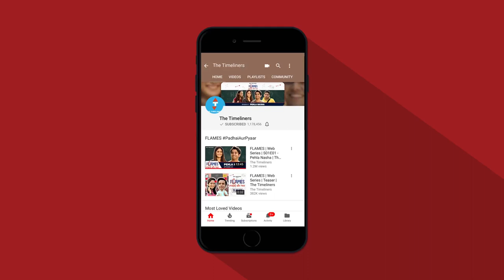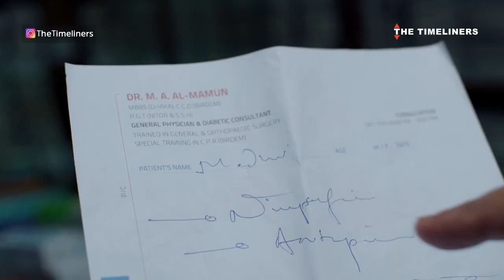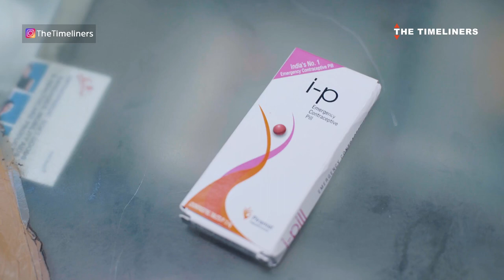Indians In Chemist Store/Medical Store | The Timeliners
Were you shy when your mom sent you to Chemist to buy medicine for Loose motions? Watch the Video to experience some crazy, funny and weird experiences in a Chemist store. Please subscribe to our channel by clicking the following link to make sure you get the notifications for our videos Like Us On Facebook Follow us on Twitter Follow us on Instagram Credits: Channel Head: Akansh Gaur Creative Head: Apoorv Singh Karki Written by: Saket Sharma Directed by: Simarpreet Singh Creative Director: Kunal Aneja DOP: Georgy John Panicker Edited by: Dhananjaya Pathak Music: Tusshar Mallek Production Design: Beeva Mahajan Associate Creative Producer: Ambrish Verma Line Producer: Puneet Waddan Chief Assistant Director: Sahil Verma Colour Correction: Ashish Dogra Assistant Directors: Swati Singh and Tushar Sahi Graphics: Chandan Bhatnagar Animation: Ashish Dogra Assistant Art Directors: Pariva Sinha and Vikrant Rana Post Production Supervisor: Neel Jadhav Production Manager: Irshad Ali Production Executives: Prabhjot Singh & Ahana Menon Marketing: Kiran Rathore, Bhavya Prabhakar & Himakshi Batra Subtitles: Savvy Dalmia Finance: Manish Saini, Nikita Joshi & Ravi Mittal Legal: Megha Gupta Cast: Shreya Mehta, Shreya Singh, Simar Singh, Sahil Verma, Ambrish Verma, Manan Madaan, Ridhima, Saket Sharma, Tushar Sahi & Akshit Grover